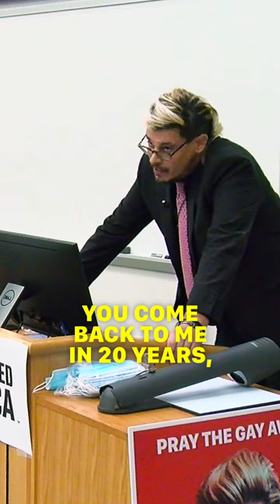Milo Yiannopoulos SHOCKS Audience with Pete Buttigieg Comment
~~~ FOLLOW UNCENSORED AMERICA ~~~